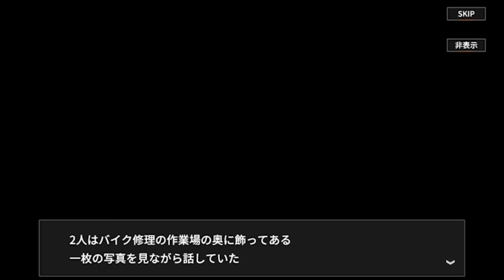鬼邪高編④ 鬼邪高編HIGH＆LOW THE GAME ANOTHER WORLD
鬼邪高編⑤

クラウド
Twitter↓(メイン)